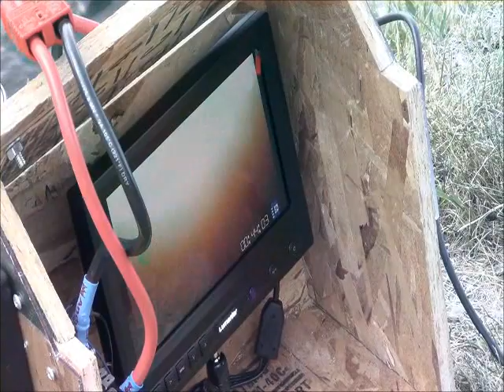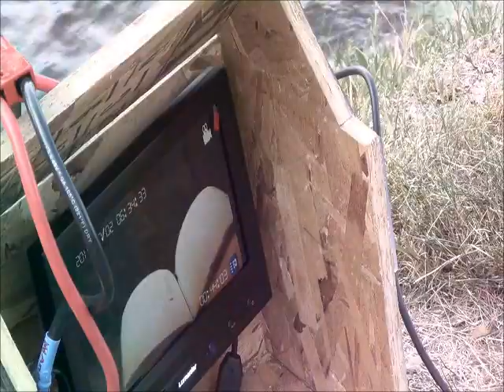rov demo pldl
During a science program sponsored by Michigan Tech's Great Lakes Research Center and the Portage Lake District Library in Houghton (MI) on July 1, 2014,  Lance Kangas of Dollar Bay High School (Michigan) demonstrates to visitors a Remotely Operated Vehicle (ROV) designed by Dollar Bay students. It has an underwater camera and is connected to a computer screen so that what it photographs underwater can be viewed on land.